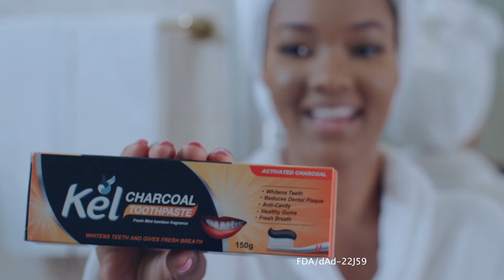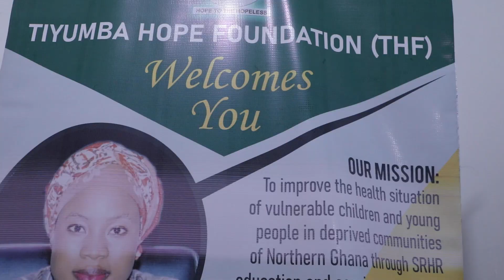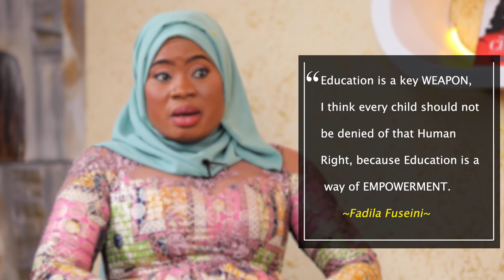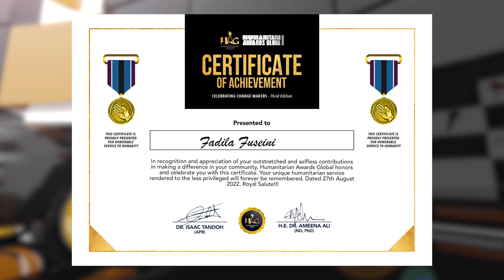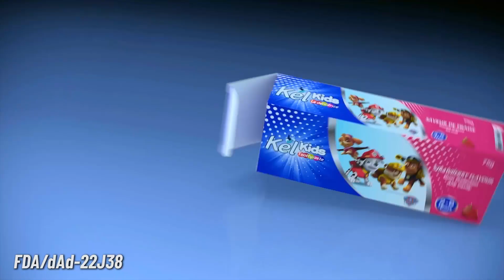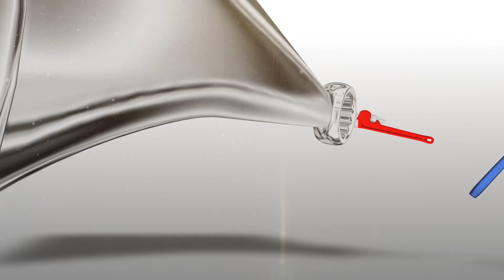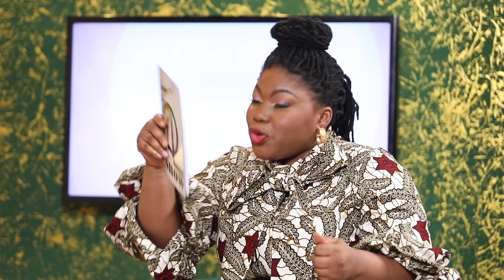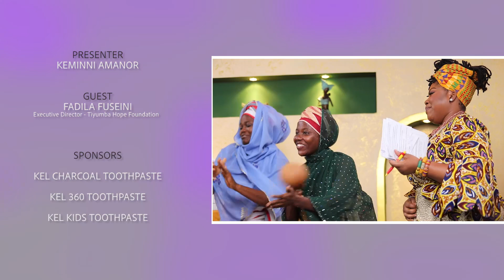"Education is a way of EMPOWERMENT" - Fadila Fuseini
There comes a time in every season where leaders are born to help society out of a challenge and our guest Fadila Fuseini, is one of such people. Join us as we delve into her foundation in Northern Ghana and what motivates her to do the phenomenal work she is doing.
Host: Keminni  Amanor.